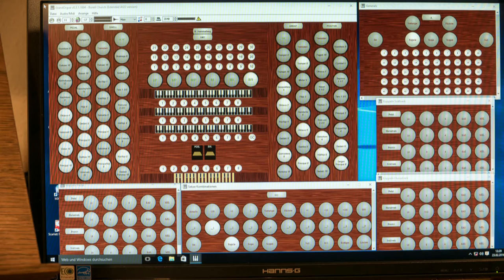Grandorgue, Terpsichore, Praetorius, Orgel, Virtual Organ,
Sampleset Burea Church